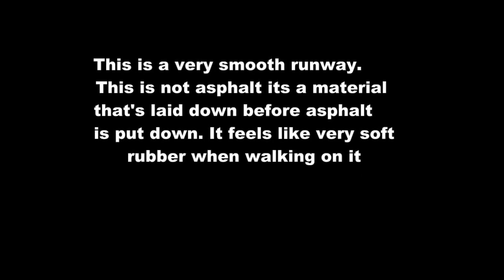New Club Flying Field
They have a very smooth runway great for planes with small wheels like most of mine. The runway is not asphalt. Its a material used to laid asphalt down on and feels like soft rubber when walking on it.